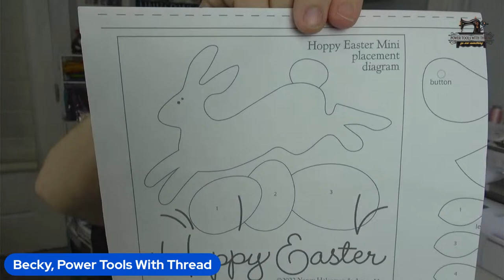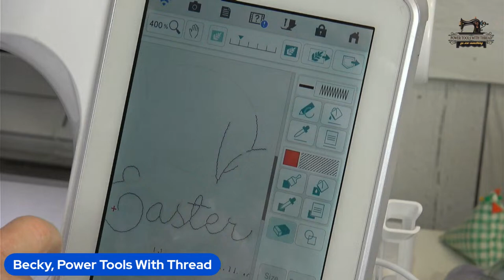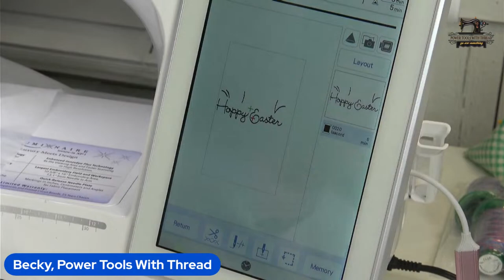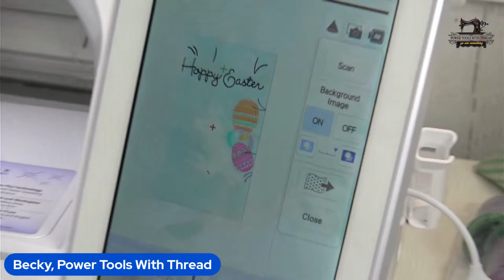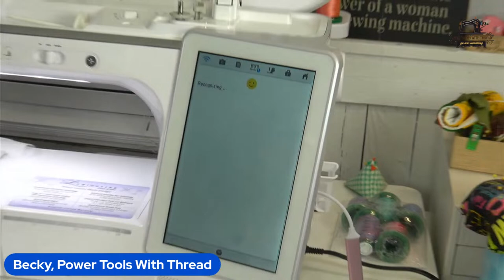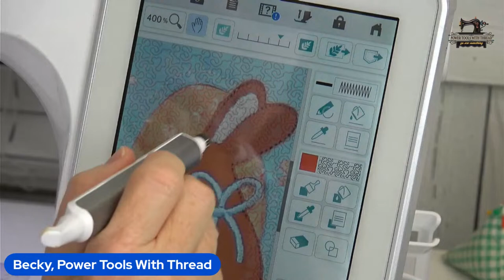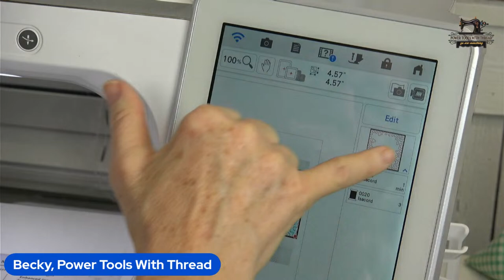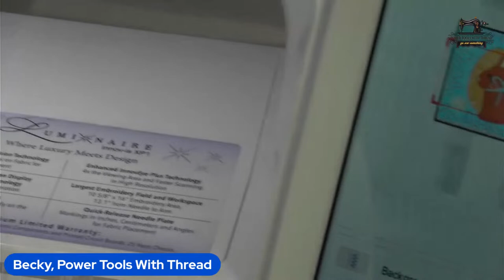Digitize Hand Stitching & Background Quilting with Design Center or IQ Design, The Stitchuation Room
ALTERNATIVE PATTERN!